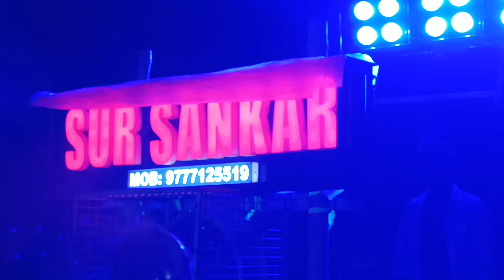ଟାଙ୍ଗୀ ଦୁର୍ଗା ବସାଣି 🙏🙏🙏❤️👌👌aj khuntia vlogs ❤️♥️❤️♥️